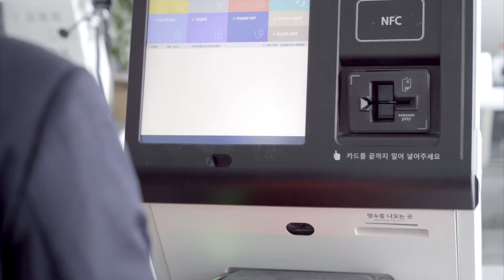POINTMAN TCP Series Manual Type Card Reader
POINTMAN TCP Series Manual Type Card Reader not only can support  Mag. Stripe and Contact IC, but also can support Contactless RF, such as Mifare, ISO 14443 card.
With POINTMAN TCP Series Manual Type Card Reader, you can get the full payment solution in KIOSK industry.

TCP-10 : Mag. Stripe, Contact IC, SAM 1 slot
TCP-20 : Mag. Stripe, Contact IC, Contactless RF, SAM 4 slots